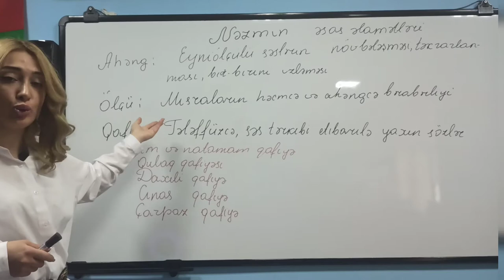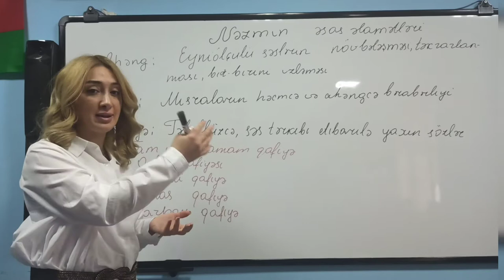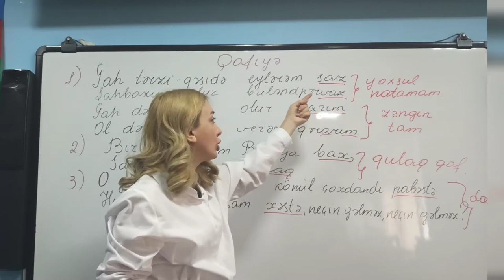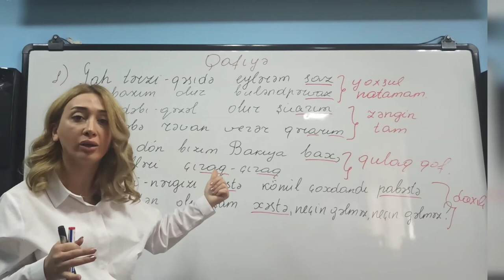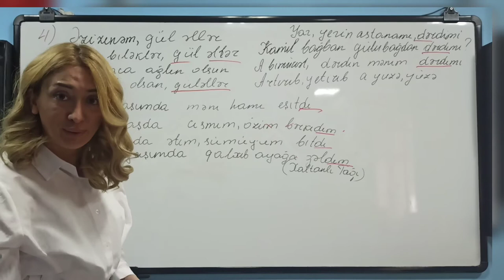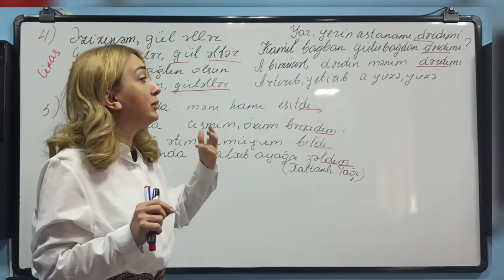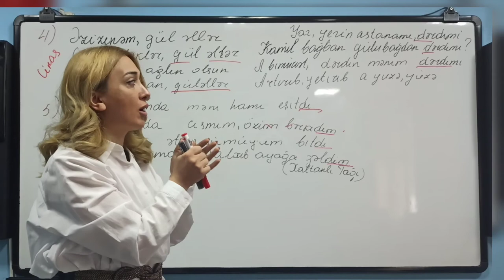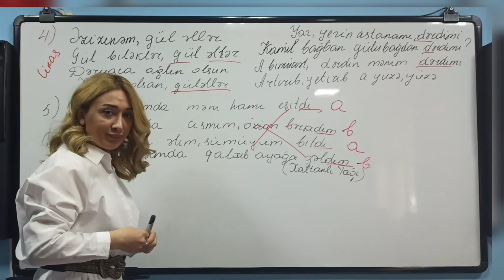Ədəbiyyat. Dərs 2. Ahəng, ölçü,qafiyə. Qafiyənin növləri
0:14 Ahəngdarlıq. Ahəng.
0:35 Ölçü nədir?
1:23 Qafiyə anlayışı
2:00 Qafiyənin növləri
2:31 Yoxsul və zəngin qafiyə
3:45 Qulaq qafiyəsi
4:20 Daxili qafiyə
5:30 Cinas qafiyə
7:40 Çarpaz qafiyə